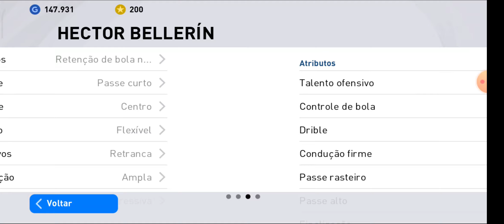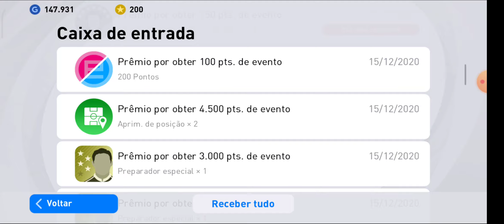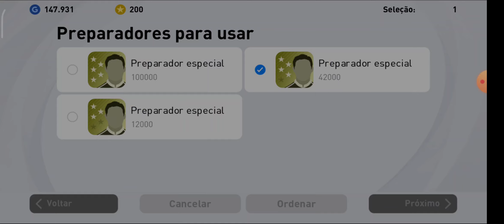TIREI O CRISTIANO RONALDO APENAS FAZENDO ISSO - PES 2021 MOBILE